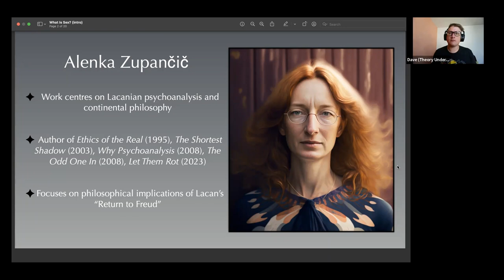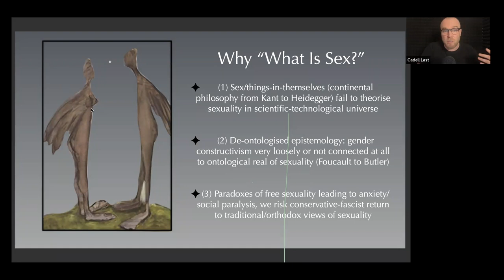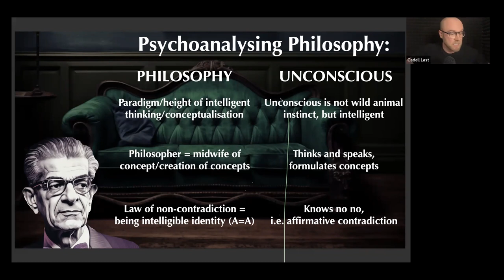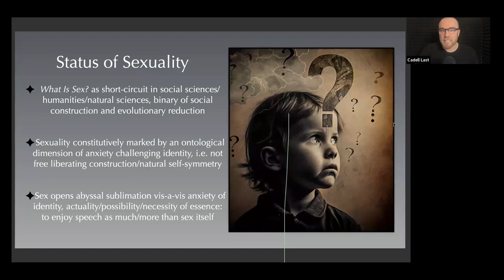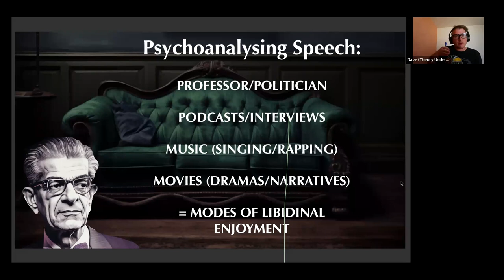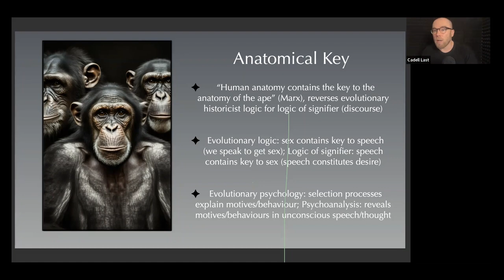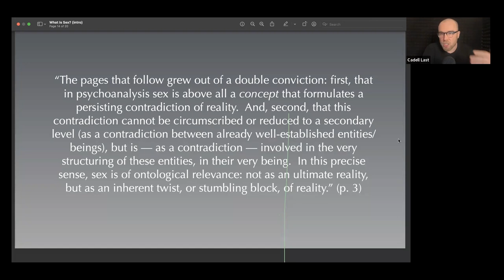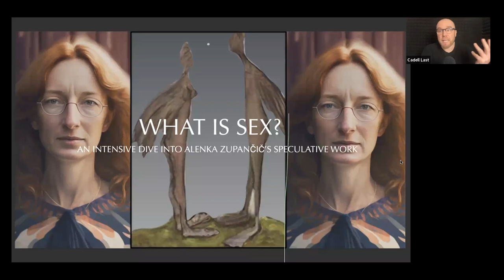INTRODUCTION of Alenka Zupančič's "WHAT IS SEX?" (w/ David McKerracher of Theory Underground)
The following is a presentation and discussion focusing on the Introduction of Alenka Zupančič's What Is Sex?  This presentation covers Zupančič's background, three reason to read the text, the analytic approach to philosophy, the status of sexuality for psychoanalysis, the possible dead ends in universal philosophy and psychoanalysis as well as their mutual sublation, as well as the conflict of freedom inherent to libidinal politics/economics.  After the presentation we also host a wide-ranging discussion about the importance of the text and its relation to contemporary philosophical and psycho-social issues.